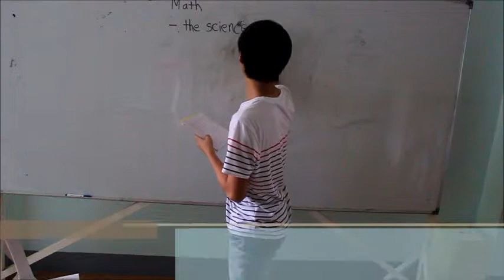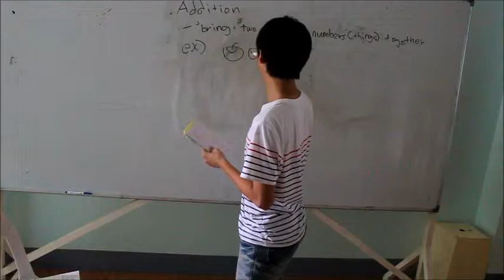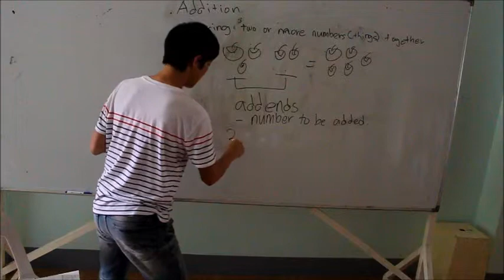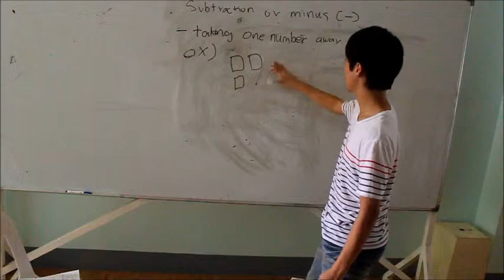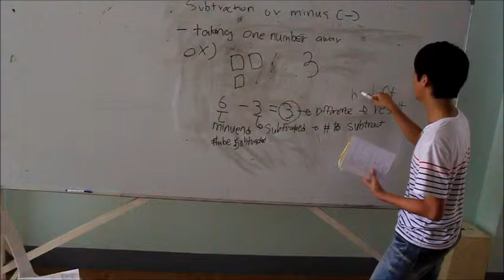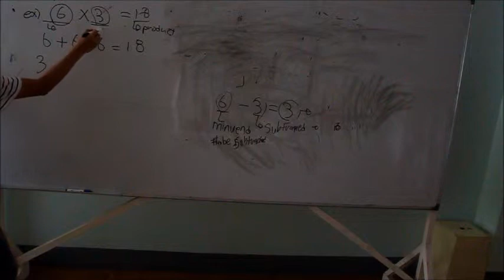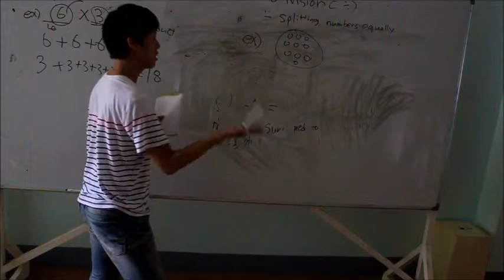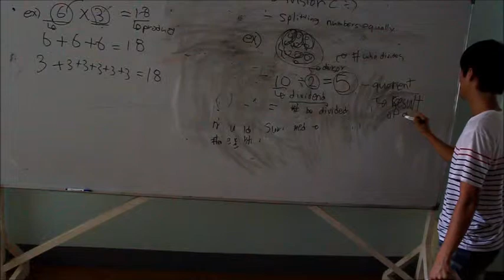Basic Math Operations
final project. i am so sorry for late submission.